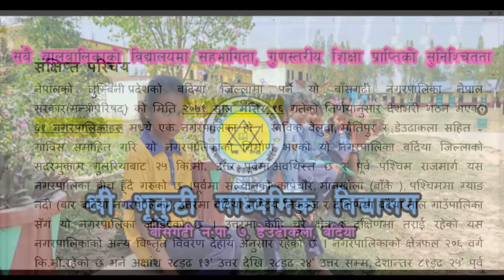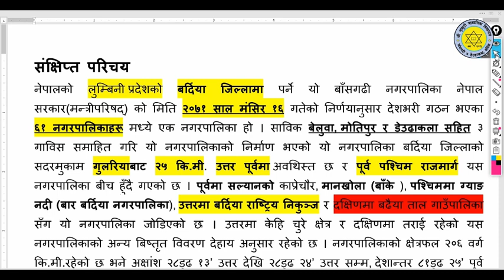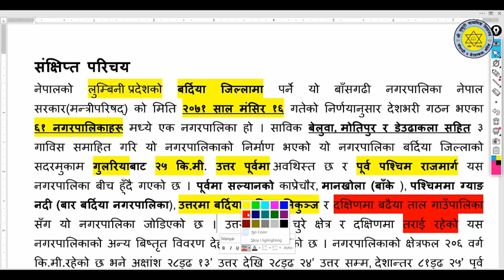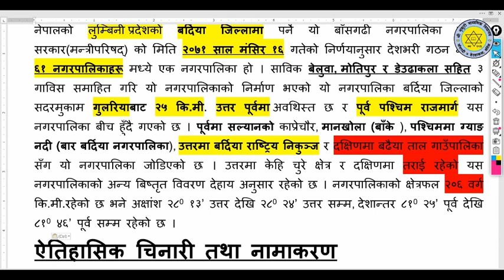Information about Bansgadhi Municipality